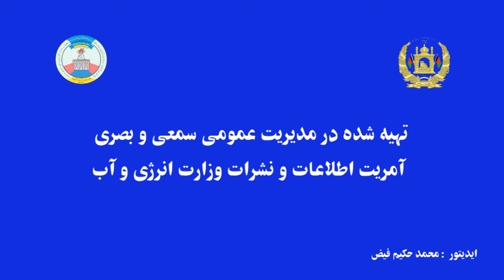بازدید علی احمد عثمانی وزیر انرژی و آب از بند کمال خان در نیمروز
آقای عثمانی از روند کار در ساحه بند کمال خان ابراز رضایت نموده کار را قناعت بخش ارزیابی نمود.